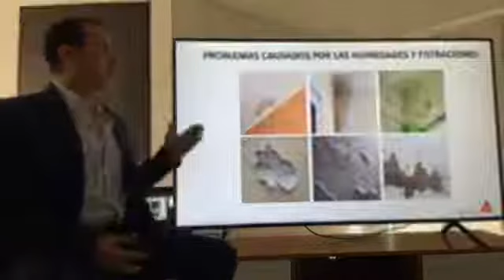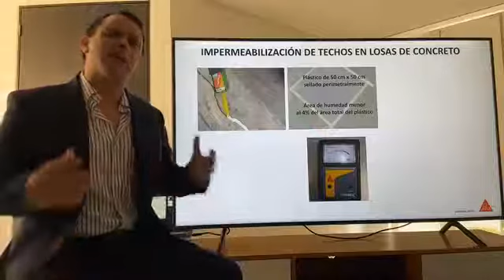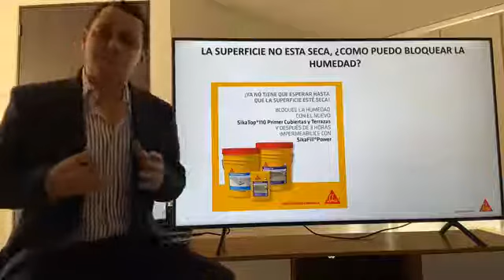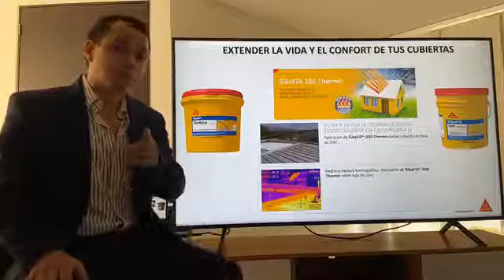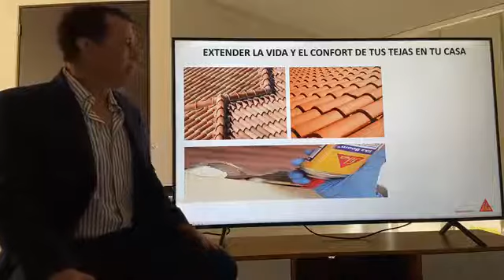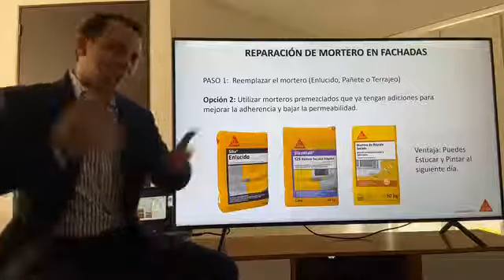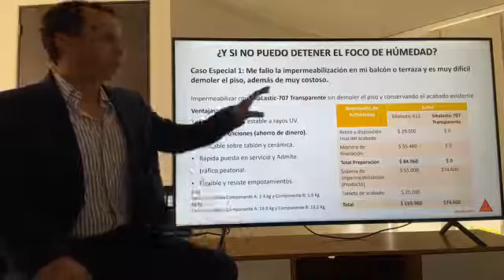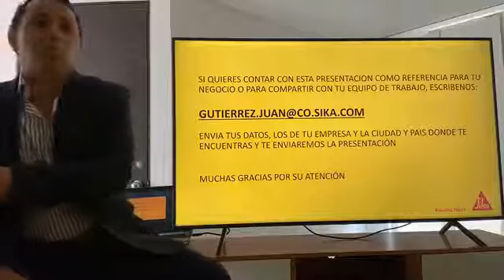¿Cómo proteger tu casa previo al invierno? 🤔🏠☔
Sika Ecuatoriana 💛🇪🇨 te cuenta como cuidar tu casa ante el invierno 🏠☔ y evitar enfermedades 💪🏻 ¡Aleja la humedad! 🛑🌬️ Conoce los productos perfectos que Sika tiene para ti 👉🏼